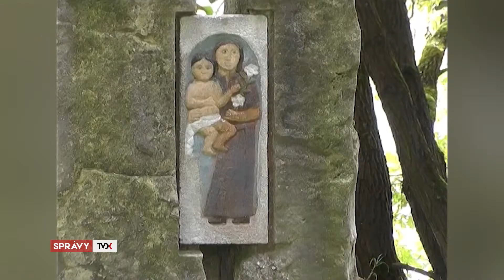Na Slanickom ostrove umenia chcú vynoviť novú expozíciu